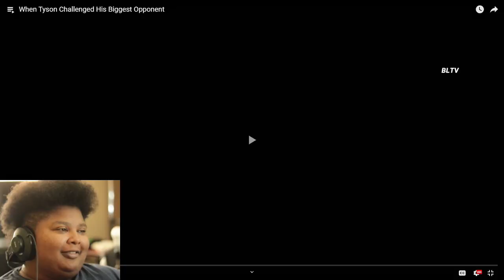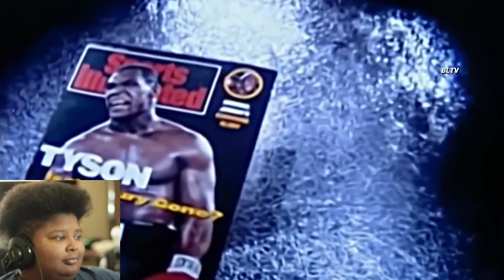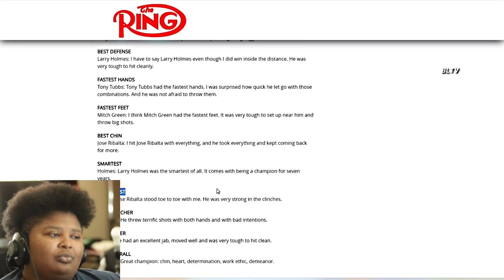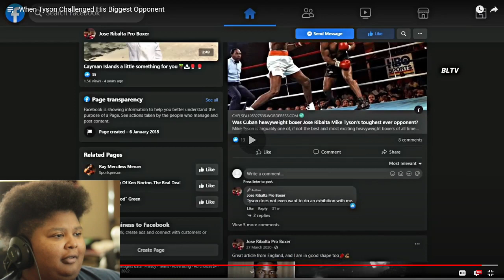When Tyson Challenged His Biggest Opponent | Reaction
YouTube : A tomboy games / A tomboy reacts